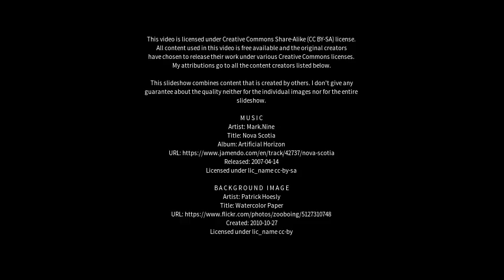Best places to visit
Best places to visit - Westgate on Sea (United Kingdom) Best places to visit - Slideshows from all over the world - City trips, nature pictures, etc.